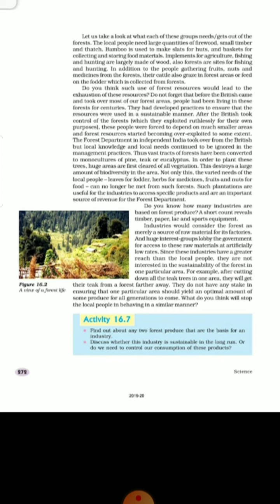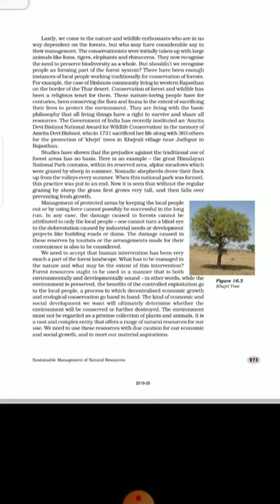NKJ Std 10 Ch 16 Management of natural resources Part3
PALAKBHAI